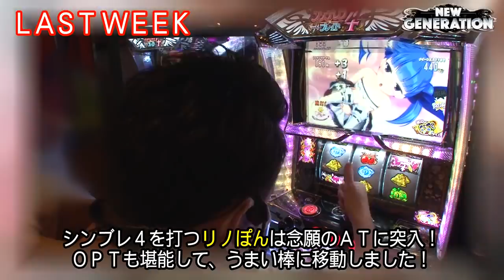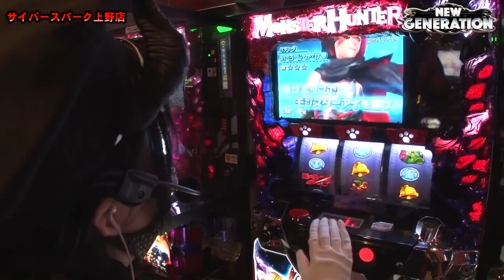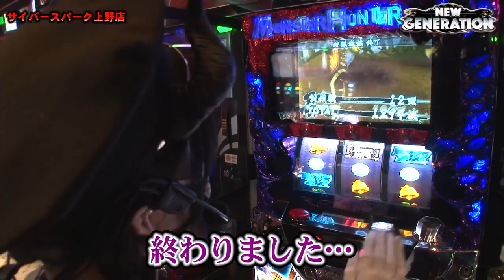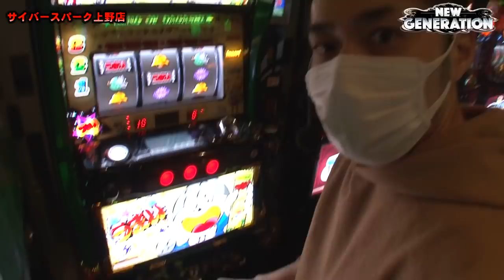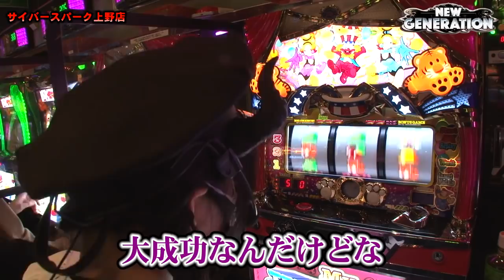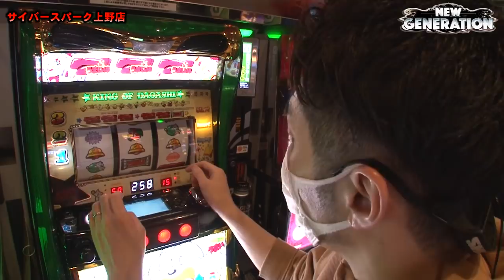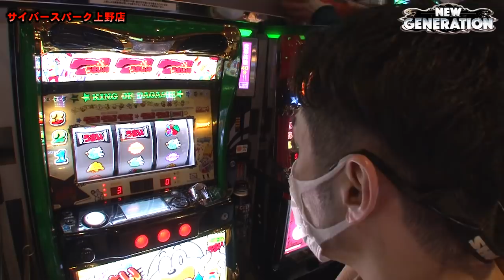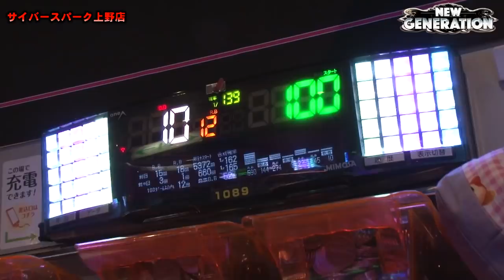NEW GENERATION 第230話(4/4)【パチスロ モンスターハンター～狂竜戦線～】《リノ》《兎味ペロリナ》[ジャンバリ.TV][パチスロ][スロット]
最後の狂竜戦線を堪能したうーちゃん!!最後は二人でAタイプへ!!真面目に解説するリノぽんを見て、うーちゃんも熱い解説を披露してくれました!!

■実戦台：パチスロ　モンスターハンター～狂竜戦線～、パチスロうまい棒、マイジャグラーV